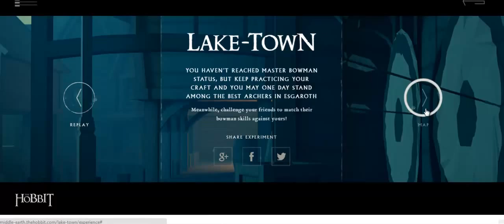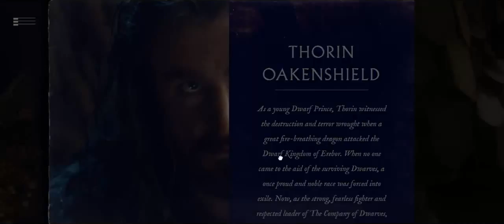хоббит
Интерактивые возможности браузера CHROME